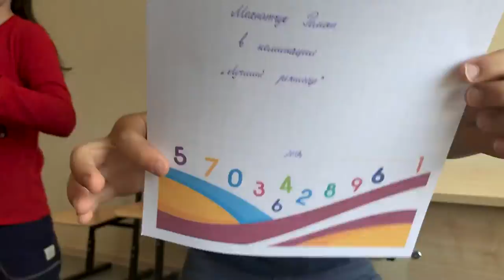ДЕТИ О ВЗРОСЛЫХ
Лето 2019
город Ломоносов